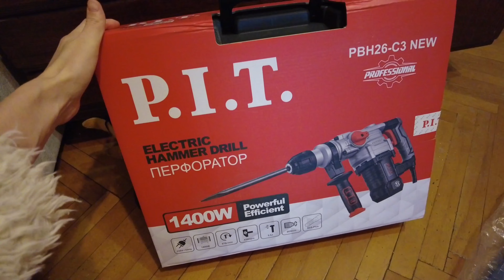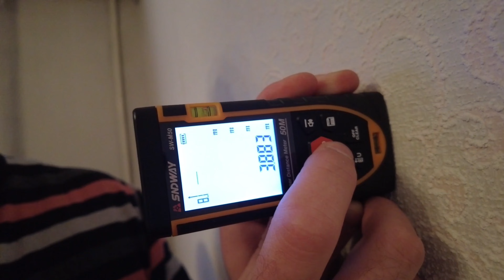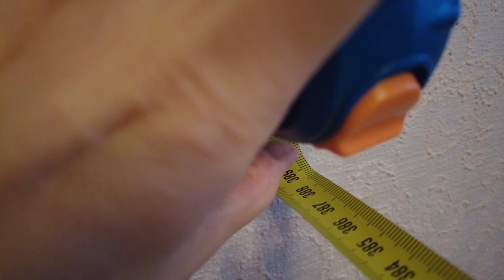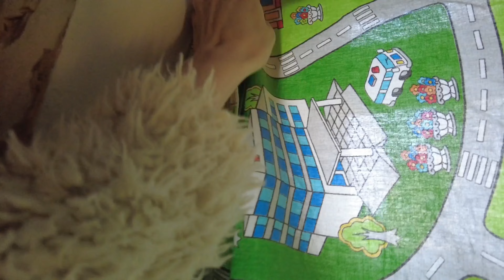DZYUBA VLOG: Демонтаж // Сталина // ремонт своими руками // январские каникулы // 1 часть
Итак, мы купили квартиру о которой мечтали или наконец созрели сделать ремонт в своем старом доме. Первое, что нужно сделать это избавиться от всего что мешат ремонту, в лучшем случае полностью освободить площадь от всей мебели и предметов интерьера. Часть уже продала на авито , остальное позже продам. В этом влоге , покажем как провели январские праздники / демонтаж в своей квартире .
Наш дом 1956 года, площадь 92 кв и высота потолков 2,90.

Необходимо обозначить, что ремонт в новостройке и старой квартире имеет ряд различий. Был у нас опыт , первую квартиру мы брали в бетоне и демонтаж не потребовался, только перегородку демонтировали, а  вот во вторичном жилье необходимо разбирать пол, потолок, разрушить межкомнатные стены, снимать  старые трубы.